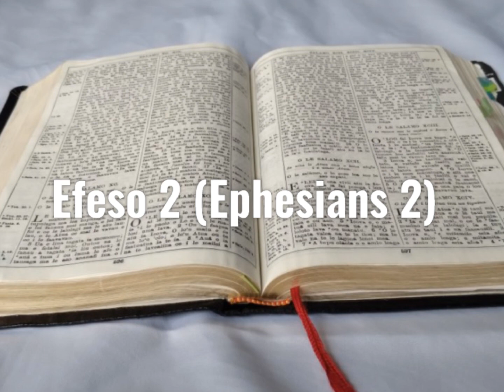Tusi Paia Samoa- Feagaiga Fou Efeso 2 (Ephesians 2)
Samoan Audio Bible: New Testament Ephesians 2

Faitauina o le Tusi Paia Samoa: Feagaiga Fou Efeso 2